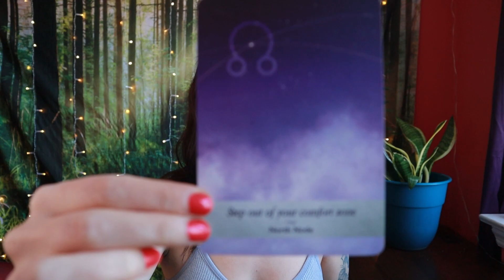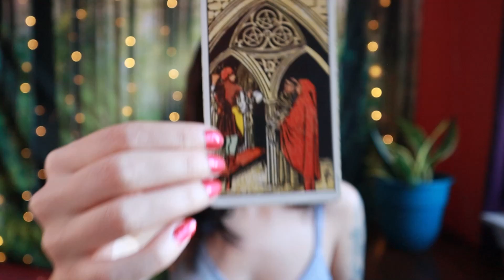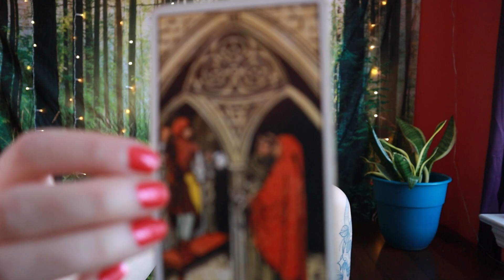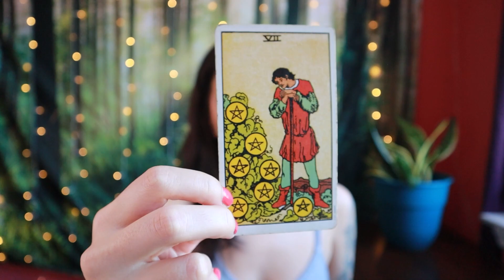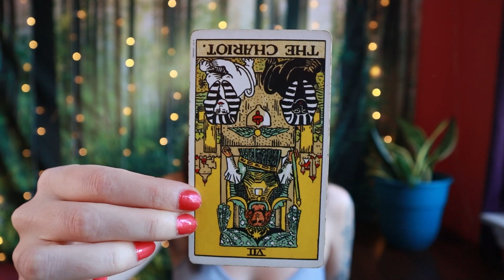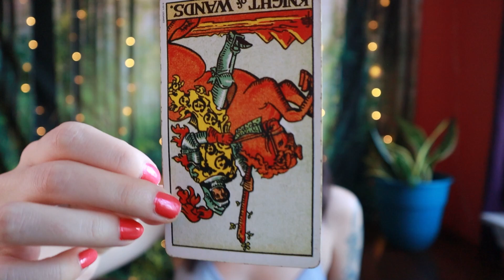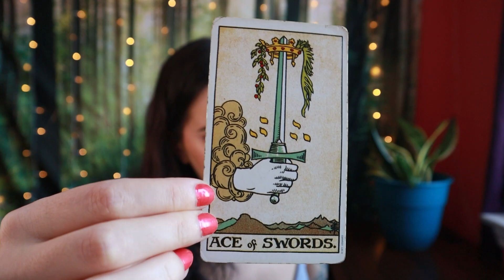TAURUS ♉ Huge New Beginnings! October 30 - November 5 Tarot Reading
Welcome, Taurus! This is your tarot reading for the week of October 30th to November 5th, 2023.